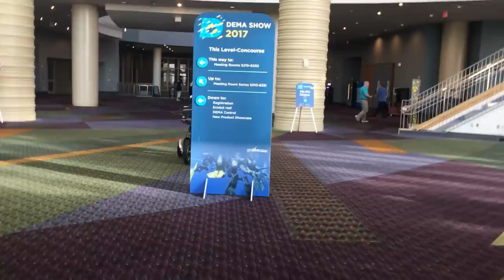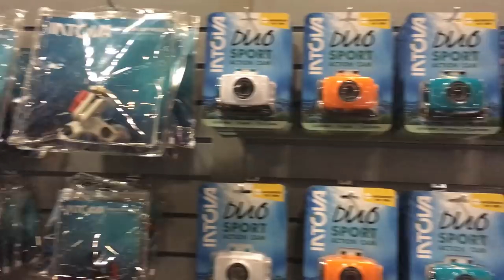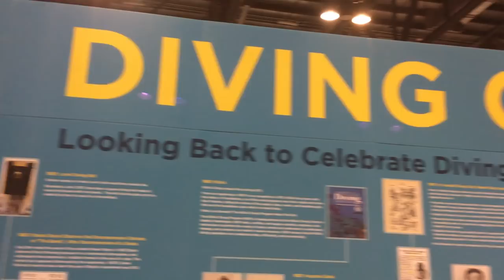DEMA 2017 Highlights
DEMA, the Diving Equipment Manufacture Association trade show , is held once a year in the United States, rotating between Las Vegas, Nevada, and Orlando, Florida.  The 2017 show was held in Orlando, Florida, and was a great show.  Here are some short Highlights of this years show.